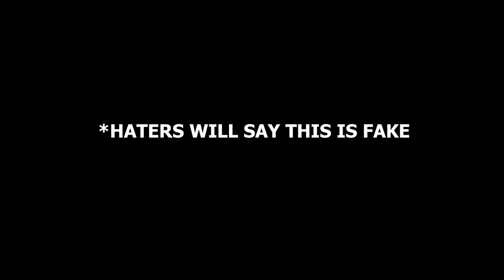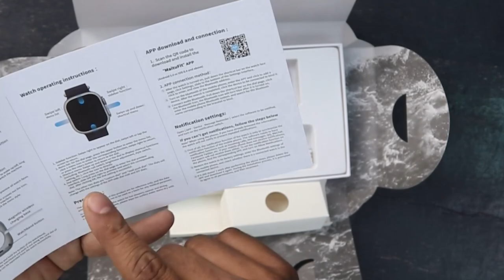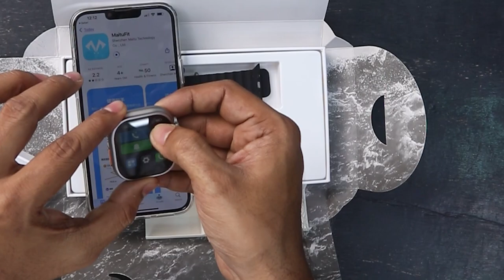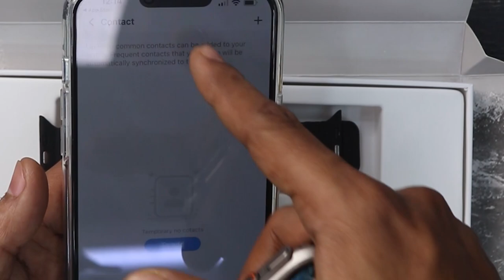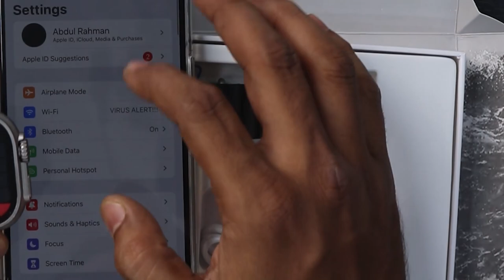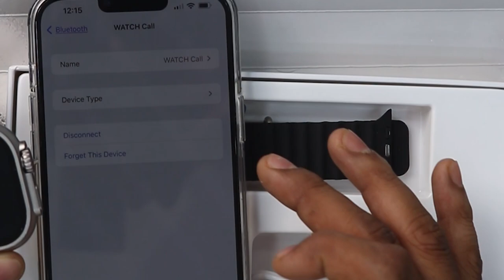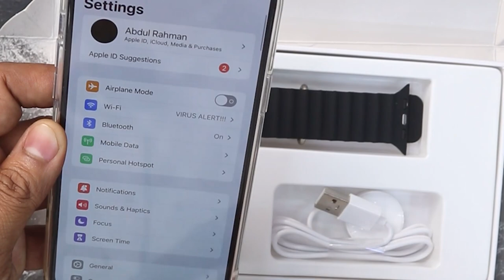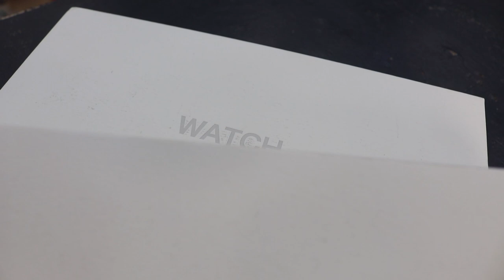1 LAKH RUPEES IPPO ₹₹₹₹/- uhh | MT 8 ULTRA SMART WATCH | 3 Colors uh !!! | 1 WAY SHOES | Chennai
1 Lakh Watch Ippo Namma Kadaila ₹₹₹₹/- uh
Model : MT 8 ULTRA
SMART WATCH COLLECTION

COLORS : Orange, Silver, Grey
Price for Dm at whatsapp and Instagram (Take a screen shot and message with us)

Best Quality and Branded shoes to choose one and only 1 WAY SHOES

Shop Timimg : -
All Days : 10 Am to 10 Pm
Except Friday (3 Pm to 10 Pm)

ADDRESS :  No.6, Old, 70-A, Kummalamman Koil St, Tondiarpet, Chennai, Tamil Nadu 600081.

NOTE:-Wish to join 1 WAY group👇🏻
(WATCHES ,MEN’S FASHION DRESSES, SHOES, ACCESSORIES )